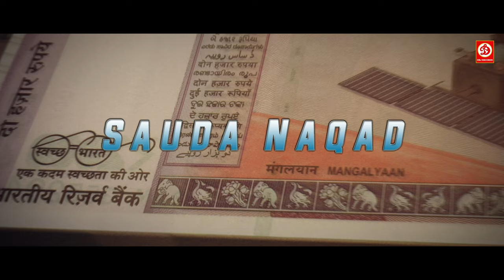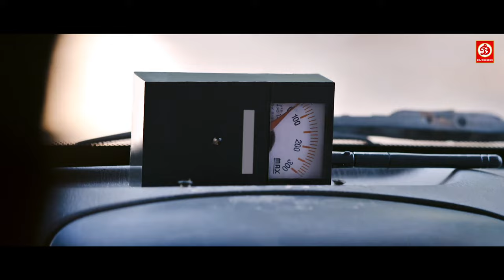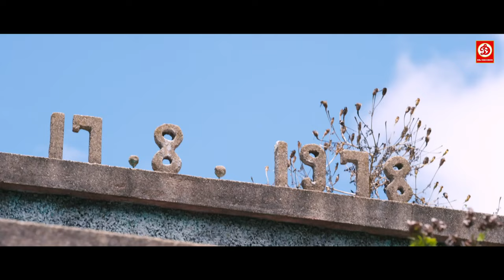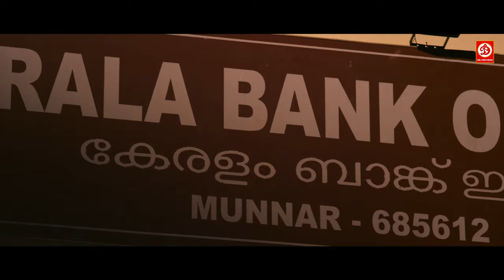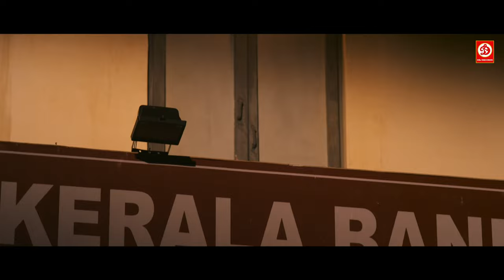Sauda (HD)-New Superhit Action Movie Dubbed Hindi Full Romantic Love Story | New Telgu Action Film